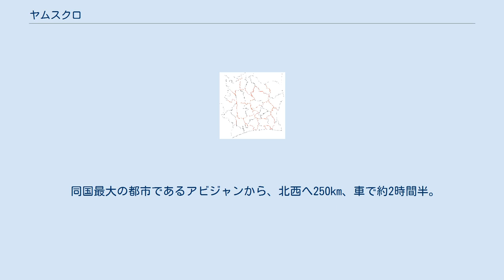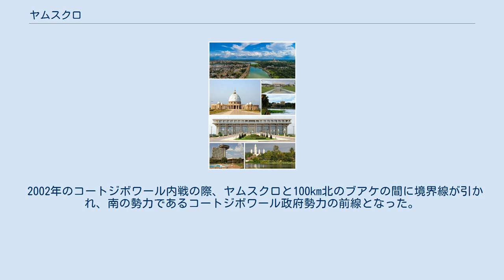ヤムスクロ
ヤムスクロ自治区（ヤムスクロじちく、仏: District Autonome du Yamoussoukro）、通称ヤムスクロ（Yamoussoukro）は、コートジボワール共和国の憲制上の首都。
 1983年にアビジャンより遷都され、政治の中心地となった。
しかし旧首都であるアビジャンが経済の中心地であるため、人口は約35.6万人（2014年）とあまり多くない。
ヤムスクロが首都に選ばれた理由は、コートジボワール独立の指導者であったフェリックス・ウフェ＝ボワニ初代大統領の生まれ故郷であるからとの説が有力である。
 面積は2,070km2であり、アティエグアクロ県とヤムスクロ県から成る。
 同国最大の都市であるアビジャンから、北西へ250km、車で約2時間半。
 2002年のコートジボワール内戦の際、ヤムスクロと100km北のブアケの間に境界線が引かれ、南の勢力であるコートジボワール政府勢力の前線となった。
 とはいえ、ヤムスクロは戦火に巻き込まれたことはなく、市内の施設も攻撃を受けていない。
 国際会議場や、世界最大の大聖堂である平和の聖母聖堂など数施設を除いて首都らしいものはなく、首都機能は現在もアビジャンに残ったままである。
 経済的にも特にめぼしい産業はなく、行政都市としての機能も持っていない。